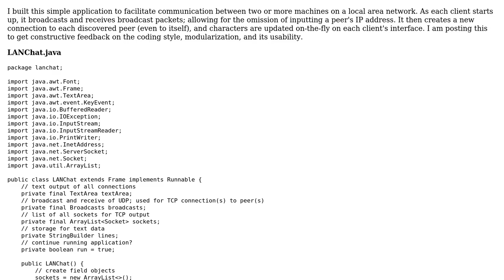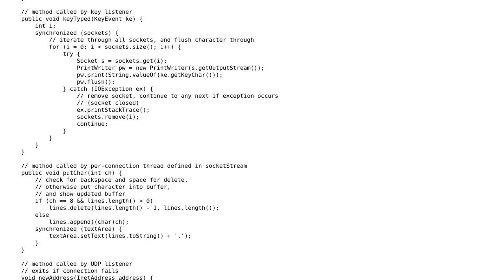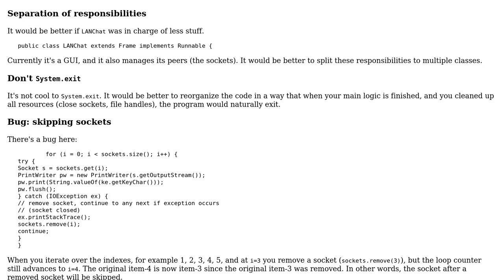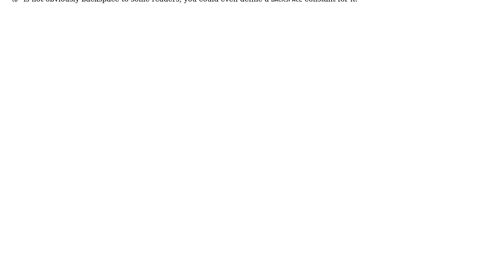Code Review: Simple character-by-character peer-to-peer chat application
With thanks & praise to God, and with thanks to the many people who have made this project possible! | Content (except music & images) licensed under CC BY-SA | Music | Images & others | With thanks to user motoku user janos user Jamal and the Stack Exchange Network Trademarks are property of their respective owners. You are responsible for your own actions.